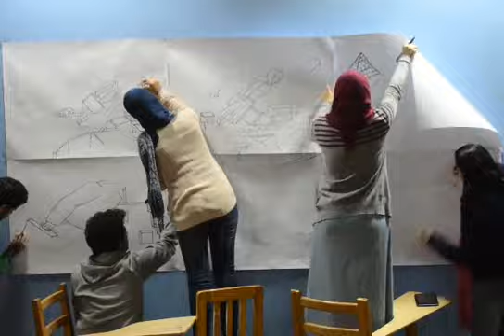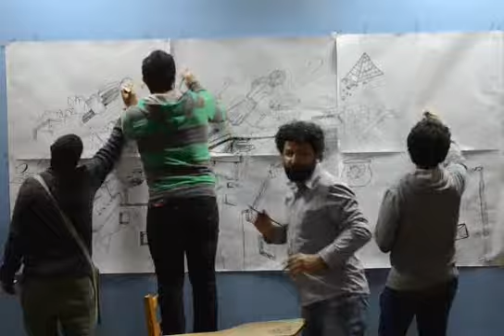Arabesque Orchestra 15' Caricature workshop | ورشة الكاريكاتير - أرابيسك